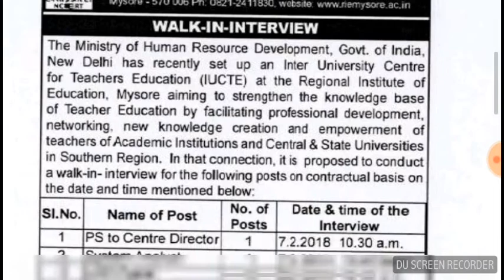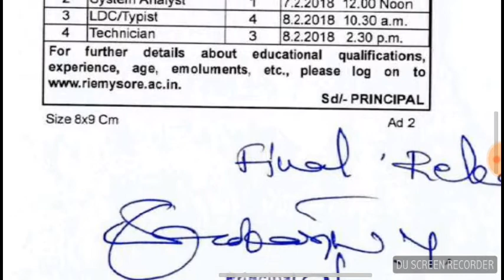RIE Recruitment 2018 Director, Consultant, Officer, Librarian, LDC & Technician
Regional Institute of Education, Mysore

Job Role Or Post Name:Director, Consultant, Officer, Librarian, LDC & Technician –

Educational Qualification:Refer Notification

Who Can Apply:All India

Last Date:29/01/2018